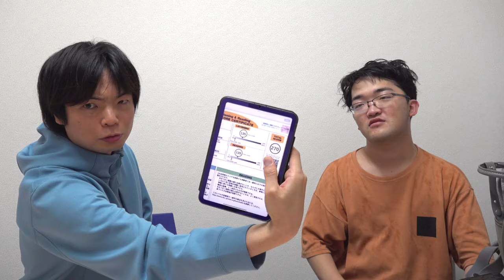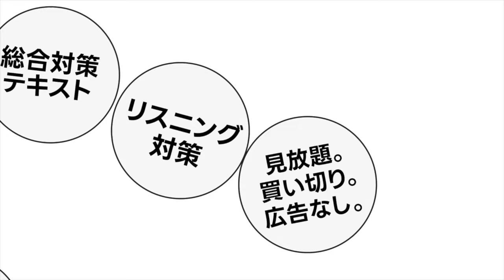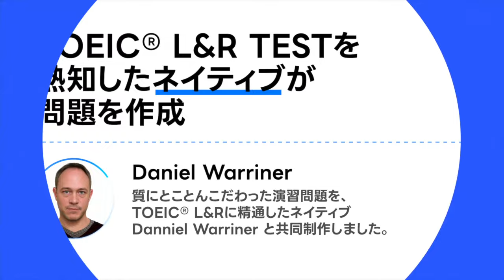藤川天のTOEIC公開テストの結果発表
‹出演者情報›
もりてつ
発音指導士